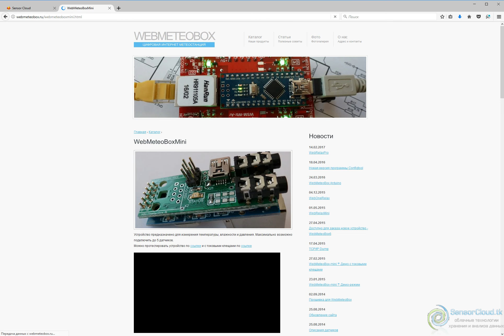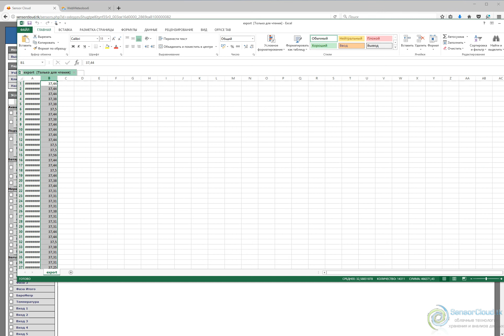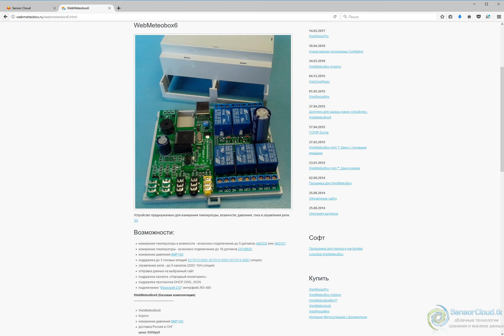Обзор возможностей сайта SensorCloud.tk для облачного хранения данных с датчиков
Сайт SensorCloud.tk предлагает всем покупателям метеостанций WebMeteoBox бесплатное место для хранения и анализа данных.
Количество сенсоров и устройств мониторинга не ограниченно. На каждый датчик доступно 100 тысяч записей, чего при отправке данных 1 раз в минуту хватит на 70 дней.

- разработка метеостанций и систем мониторинга